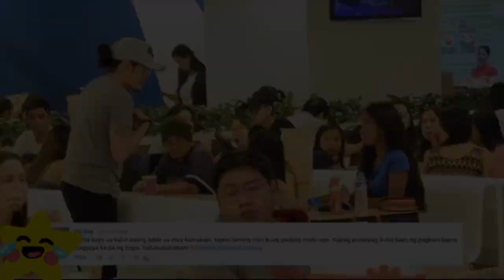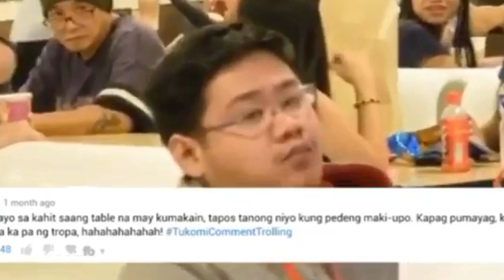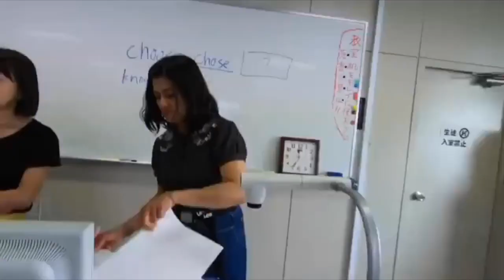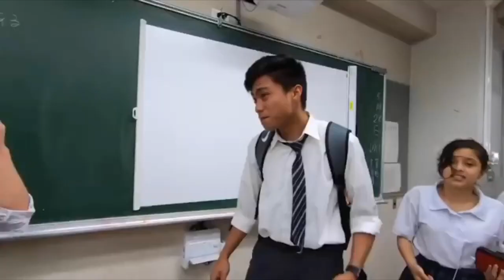Tukomi And Unexpected But Planned Lucky Charms | Secrets Revealed !!!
“ All about the Rising of Greatness of two of the best pranksters in the philippines , this is only my opinion no harm intended to the subject above. And mostly and thankfully credit to them for making us funny 😄 videos , relieve us from stress hee hee . Shout out Also to WinTv and Joshua Salmon . My Favorite Bloggers !! .. God bless everyone enjoy the show.